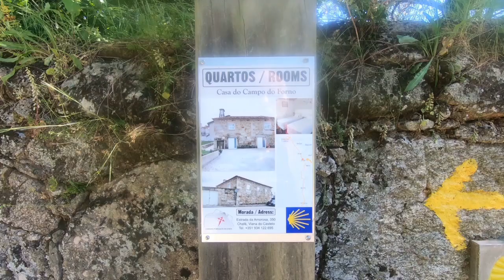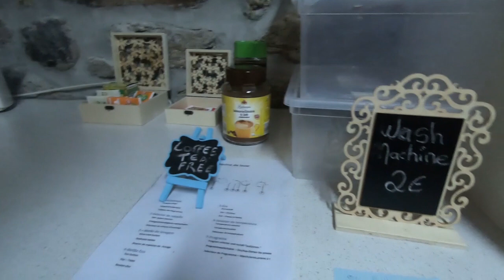Casa do Campo do Forno in Amorosa / Chafe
ENGLISH TEXT is below !           Casa do Campo do Forno in Chafe / Caminho Portugues da Costa

Casa do Campo do Forno ist eine Privatzimmervermietung in Amoroso / Chafe, etwa 17km nördlich von Esposende und direkt am Jakobsweg. Es gibt 1 Doppelzimmer mit eigener Dusche/WC und 2 Doppelzimmer, die sich 1 Badezimmer teilen. Seit einiger Zeit ist auch das Untergeschoß mit Zimmern ausgebaut, diesen Teil sieht man noch nicht in dem Video ! Buchen kann man über booking.com
Die Preise sind sehr moderat und der EZ-aufschlag ist minimal ! Es gibt eine voll eingerichtete Küche, Herd, Microwelle, Toaster, Kaffeemaschine etc. div. Vorräte die man zu minimalen Preisen kaufen kann (z.B. 0,5l Wasser um 0,25€), Waschmaschinenbenützung um 2,-€, ein großer TV für alle Zimmer im großen, gemeinsamen Wohnzimmer.
Frühstück & warmes Essen bekommt man auch vis a vis in der "Bar" jederzeit von 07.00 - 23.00 ! Es gibt dort auch Vollkorn-Brötchen (nach INTEGRAL fragen !)

e n g l i s h
Casa do Campo do Forno in Amorosa / Chafe is my favorite accomodation on the Camino, about 17km north of Esposende. They offer 1 room with doublebed and private facilities plus 2 more doublerooms sharing a bathroom. There is a livingroom with TV for all of these 3 rooms together and a shared kitchen with stove, microwave, toaster, washingmachine (2,-€) . In the kitchen you will also find lots of food & drinks to buy (e.g. 0,5l water-bottle for 0,25€)
Opposite of the house there is a Bar for breakfast and warm food between 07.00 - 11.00pm !
You can book this room through booking.com